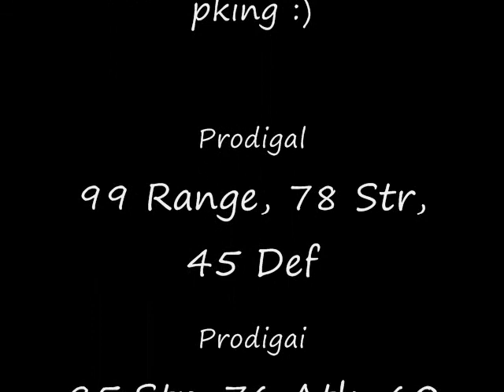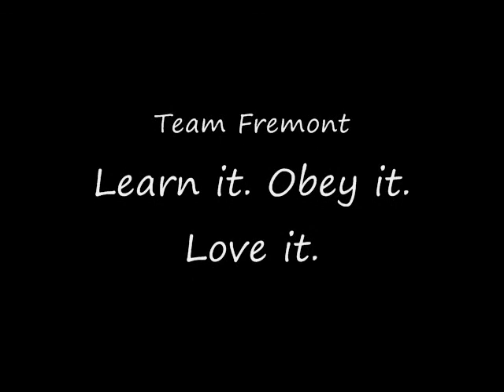Team Fremont Pk Vid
our random pking trip...all this happened in a span of two days :P we are just that amazing xD
sorry for the bad quality and sorry for the excessive clicking

team fremont let's go!

first song-sooner than later by varsity fanclub
second song-my last breath by evanscence